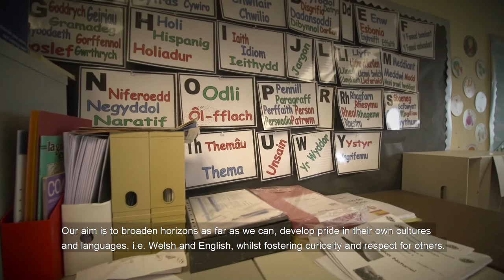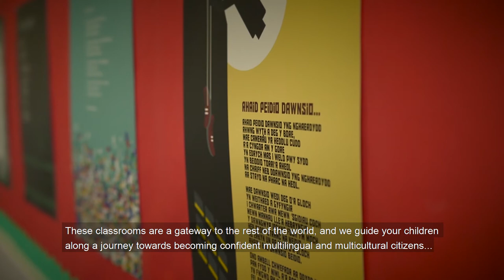Ieithoedd, Llythrennedd a Chyfathrebu / Languages, Literacy and Communication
Noson Agored Rhithiol Ysgol y Creuddyn Virtual Open Evening.

Fideo gan / Video by: Cread Cyf.